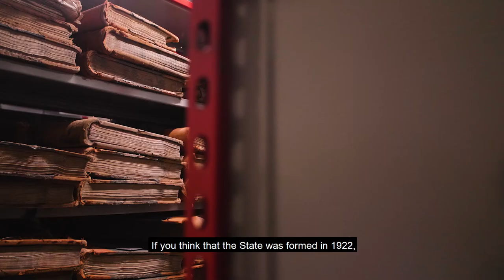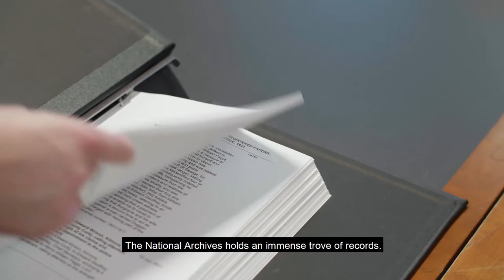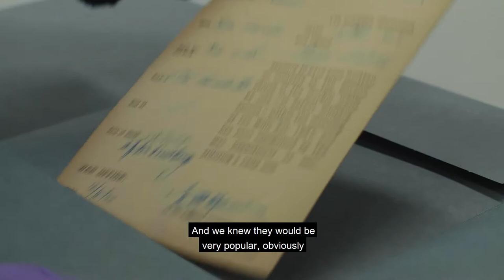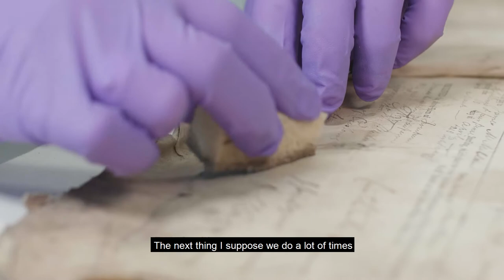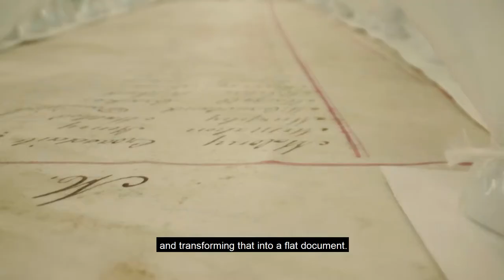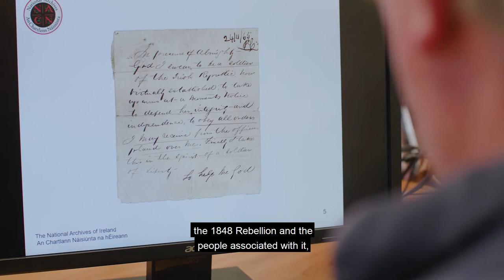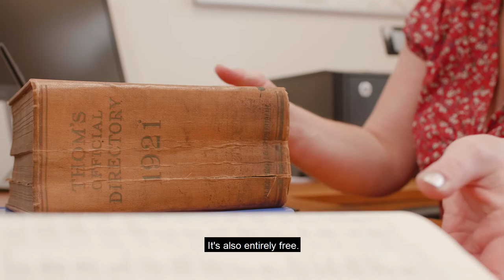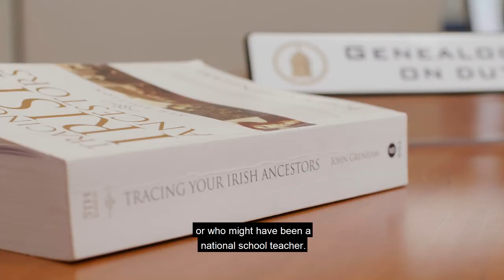The National Archives: The Legacy and the Future (English subtitles)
The National Archives is the keeper of our nation’s records and this feature film gives an insight into the vital work that we carry out to fulfil this legal obligation. From conservation, storage and management of the archives to making them available for free consultation by the public in our Reading Room or on our website, the video illustrates vividly how we discharge our record-keeping responsibilities.